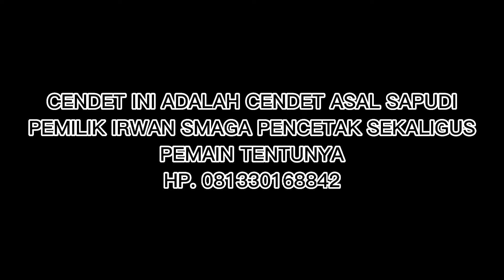CENDET SAPUDI_RAMPOK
Sahabat kicau mencoba untuk memberikan kumpulan master-master suara burung dan dunia untuk penggemar burung nusantara. Maniak nusantara pastinya ingin memberikan yang terbaik untuk burung kesayangannya dengan memberikan masukan suara burung kelas juara maka burungnya akan mampu menjadi juara juga.

Berikut ini suara burung master dan suara isian burung yang cocok untuk burung lomba kicauan kekinian anta lain :
-tengkek buto
-kuntilanak
-new gereja
-gereja bodi
-gereja petir
-gereja caw-caw
-gereja tarung
-kolibri
-platuk
-cililin
-platuk
-armagedon
Dan masih banyak yang lainnya.

Hal yang diperhatikan dalam memasteri burung adalah :
Pilihlah tipe suara burung master yang memiliki  karakter suara tonjolan, irama lagu dengan interval yang panjang, lagu tidak monoton dan sesuaikan dengan karakter dasar suara burung yang kita miliki.

Salam lestari
Salam seduluran